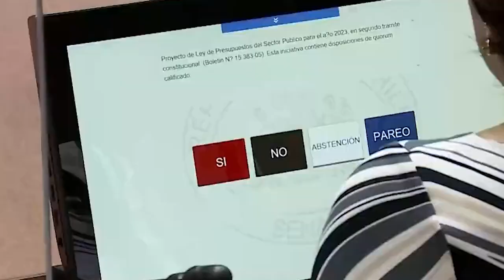12 oct 2023 La AMRA y el GORE catalogan presupuesto 2024 de “centralista”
12 oct 2023 La Asociación de Municipalidades Región de Antofagasta y el Gobierno Regional, catalogaron de “centralista” el proyecto de presupuesto 2024 del gobierno... Luego de analizar la propuesta, concluyeron que el proyecto de ley de presupuesto nacional para el próximo año, representaría un retroceso en el proceso de descentralización y dificulta la inversión en los territorios, ya que no contempla la disponibilidad de recursos para apoyar a las organizaciones comunitarias, corporaciones y fundaciones